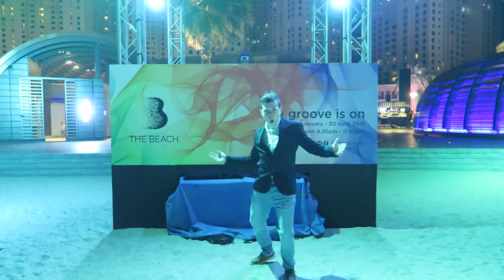FUNNY JBR VLOG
Check out this funny vlog